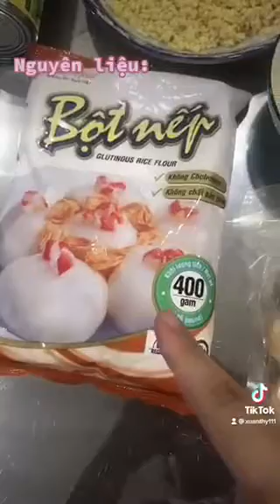12D4| BÁNH TRÔI NƯỚC ĐOÀN VIÊN